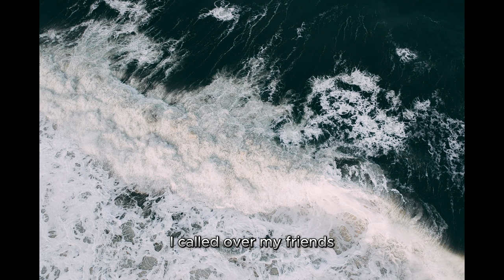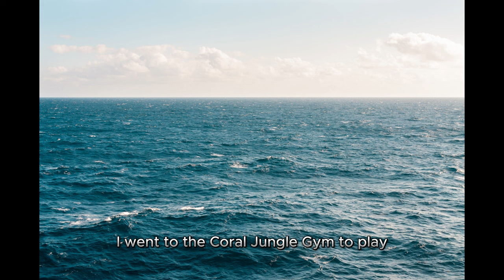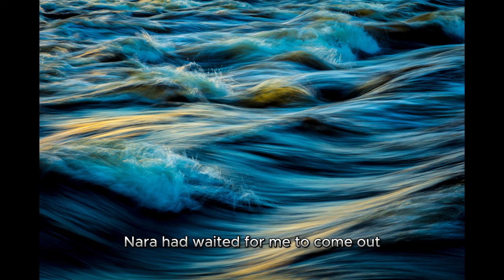The Journey of the Noble Gnarble Part 1 : GNARBLE'S WORLD (Kids story time)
The Noble Gnarble's Diary: Sliding Down the Arctic Hill

My best friend Gnara and I headed down to the Arctic Hill.  It was covered in ice, which made it very fun to slide down, and it was a perfect ocean day for it.

Gnara slid down and did a trick with her tail. I slid and spun around three times before I reached the bottom!

Some very young gnarbles were watching us slide and cheered us on. They wanted to slide down too but it looked a little too dangerous.

That's when I came up with the perfect solution. I called over my friends, the fipple-fosh, and asked if they would help. They were happy to do what they could.

They stayed at the bottom of the hill and when the young gnarbles slid down, they flew right into the soft and puffy fipple-fosh, bouncing right off. Everyone had fun- even the fipple-fosh!
The Noble Gnarble's Diary: Don't Let the Seabugs Bite!

The Slimy Dundledun cafe has the best food in the whole ocean. The cook, Chef Dundledan, makes my favorite meal in whole world: the Mondobondo Burger.

One day I visited the cafe to order a Mondobondo Burger (or two) and I saw that it was closed.
The Noble Gnarble's Diary: The Water Fight

On a beautiful day, I went to the Coral Jungle Gym to play. It was at the center of my favorite park. It had big fake fishing hooks to swing on,  swimming tubes, and even an obstacle course made out of coral. It was very crowded with other gnarbles.  I decided that it was the perfect time for a great big water fight!  We divided up into two teams and went to opposite sides of the park. If you spit water and hit another fish, they were out. The last fish standing would win!

When we started, I swam behind a big tire, so that I didn't get hit. I jumped on a swing and swung over lots of the other fish. After a while, more and more fish were out, until it was only me and one other gnarble. It was my best friend Gnara! She swam inside the swimming tubes and I followed after. They zigged and zagged and went this way and that. Just as I swam out the other end, I got hit with water! Gnara had waited for me to come out, and she had won the water fight. I was happy for her, but next time I would be ready!

"What happened?" I asked Chef Dundledan.

He said, "We've been overrun by seabugs, and we can't open up until they're gone."

"Seabugs!" I said, "those little critters are always digging up my plants and eating them."

I remembered that seabugs only eat my plants at night, since they sleep during the day. So I came up with a plan.

I tip-tailed inside the cafe and started placing plants from my garden on the ground. I made a trail of plants all the way to the Salty Bubble Holes. As the seabugs woke up they ate my plants and followed the trail. When they reached the holes, the bubbles shot them up high into the ocean and they floated away. I lost a few plants but it worth it to eat my delicious Mondoburger!
The Noble Gnarble's Diary: Gone Gungaloo

I saw a sign that said "Swimming Gungaloos," with an arrow pointing to a hut and I decided to look inside.  The gungaloos were all inside the hut, and they were looking around for something. Their koggers, or tails, were spinning around, which happens when they are nervous.

"What are you looking for?" I asked.

"Gunga, the youngest gungaloo is hiding and we can't find him. He loves to play hide and seek, but this time he's hid too well!" said the oldest gungaloo.

"Maybe I can help," I said. "Where are some of his favorite places to hide?"

"Well he hid in the cabinet for a long time once. When he came out he had crumbs all over his face," said a gungaloo.

"And that one time he hid in the picnic basket. All the food was gone when we finally opened it," said another.

"Hmmm," I said. "And what's that delicious smell?"

"I just baked some krakencakes. They're inside the jar over there," said a very pretty gungaloo.

I swam over to the jar, and opened it up. Sure enough, Gunga was inside, munching on his tenth krakencake!

They thanked me very much for finding him, and asked how they could repay me. A delicious krakencake was more than enough thanks.